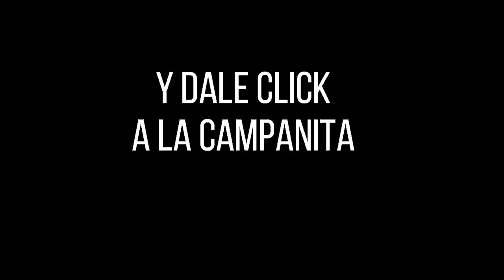Resultado SINUANO NOCHE ☀️del VIERNES 09 de DICIEMBRE de 2022 (ULTIMO SORTEO DE HOY) ✅✅✅l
Hola buenas noches, te presentamos los resultados de las loterías y chances en Colombia, vamos con el Resultados del Chance Sinuano noche del VIERNES 09 DE DICIEMBRE de 2022.

Resultado Lotería de Medellín VIERNES 09 DICIEMBRE de 2022
Resultado Lotería del Santander VIERNES 09 DICIEMBRE de 2022
Resultado Lotería de Risaralda VIERNES 09 DICIEMBRE de 2022